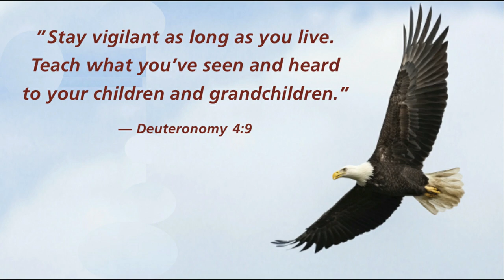American Minute for October 1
Lutheran minister John Peter Muhlenberg said, "There's a time to preach and a time to fight." Find out what happened after he ended his sermon! He was born on this day in 1746 and he died the same day in 1807.